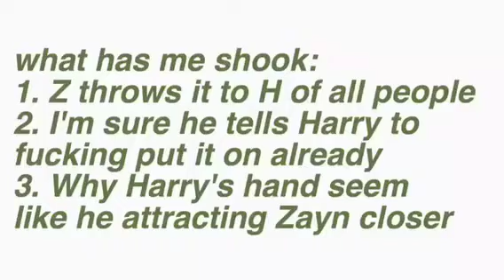Really Analyzing: The Zarry Candy Thong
Not really analyzing but more like WHO WHT WHY WHEN WHERE // more like listening closely to little things

Zarry Stylik - what a ship.